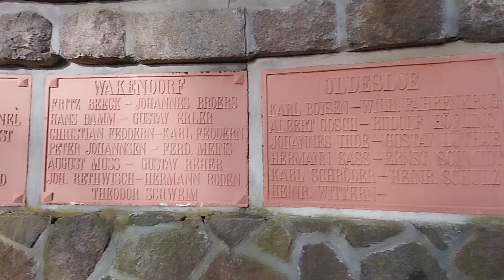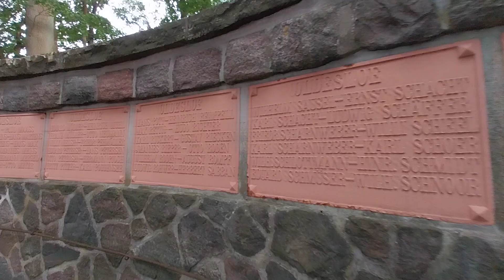Trauernde | Richard Kuöhl (1953)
Trauernde, Richard Kuöhl, 1953; Kriegerdenkmal 1914-18 & 1939-45. Bad Oldesloe, Ehrenfriedhof, Bahnhofstraße.